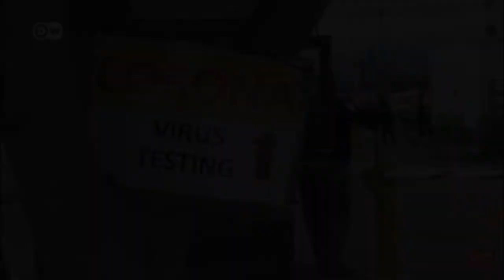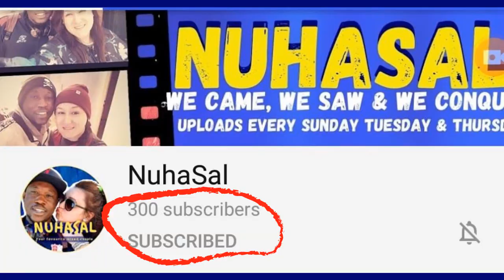CORONA-19 IS ACCELERATING - CORONA-VIRUS IN AFRICA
Nuha talks about corona and how it is affecting Africa.